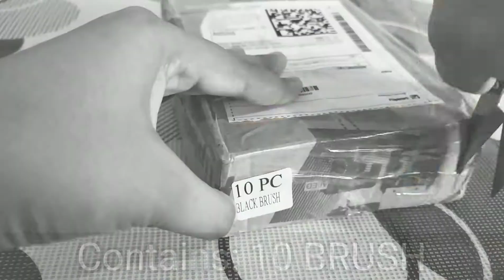10 Pcs Makeup Brushes Set Tool ( Pack of 10 ) | Reasonable Makeup Brushes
10 Pcs Makeup Brushes Set Tool ( Pack of 10 ).. Reasonable Makeup Brushes..